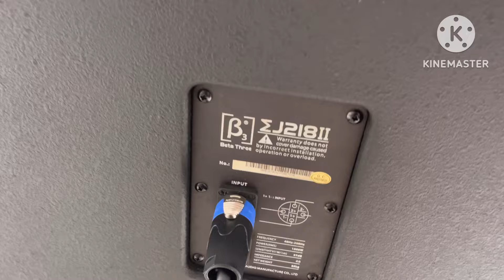Sup Kep B3 bãi Đức sịn 0971998555